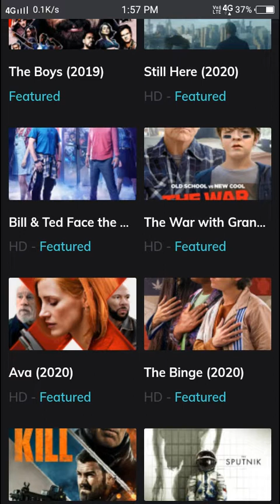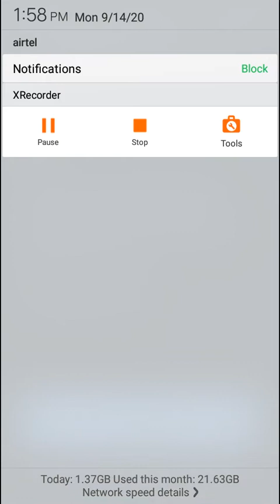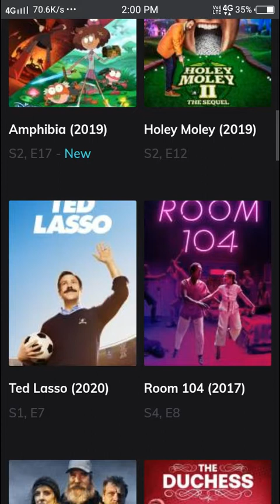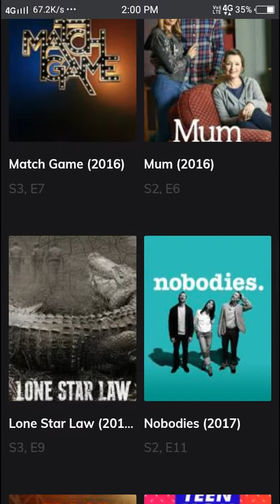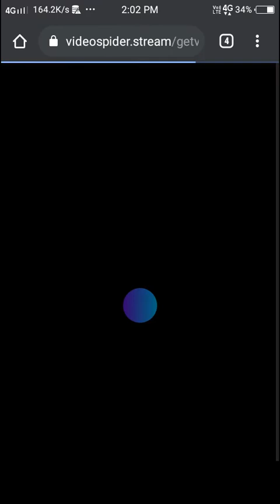cinebloom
app name =cinebloom